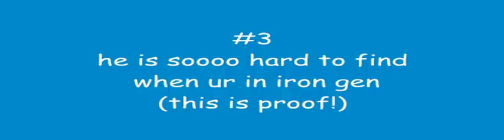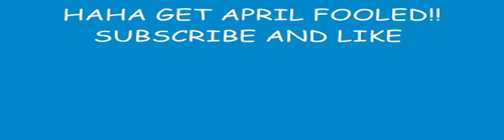why FROSTY is the BEST KIT.. ☃️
this is an april fools video if you could not tell lol, the video is so bad i cant even add end screens

hi guyz 👋 here i will showed why frostly is the best (real) minecraft bed war character pls like and sub becauze i spended alot of clock time for this video and i tink i did it good enjoy :3

Song: Candyland Low Quality